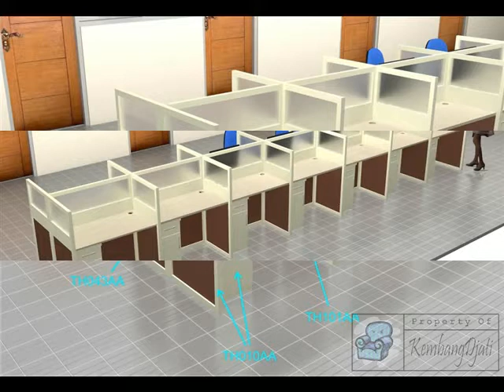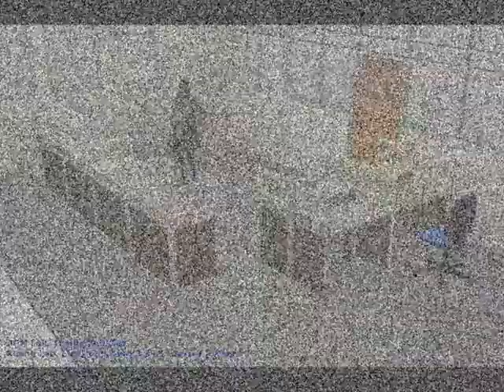Kontraktor Furniture Kantor Semarang Jawa Tengah - Meja Partisi Kantor Real Knockdown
Meja Partisi Kantor/ office cubicle workstation untuk kontraktor di Jogjakarta, yaitu :
a. 1 set cubicle 1X4 atau meja partisi lurus untuk 4 person lengkap dengan cabinetary 1 drawer 1 door di ruang Lab Elektronik Lanjut lantai III.
b. 1 set cubicle 2X2 atau meja partisi lurus hadap untuk 4 person lengkap dengan cabinetary 1 drawer 1 door di ruang Lab Elektronik Lanjut lantai III.
c. 1 set cubicle 2X7 atau meja partisi lurus hadap untuk 17 person lengkap dengan cabinetary 1 drawer 1 door di ruang Sistem Elektronik lantai III.
Meja partisi ukuran P120XL60XT120 cm / unit. Bahan multiplek finish HPL warna sesuai pilihan pemesan dengan variasi kaca buram tebal 5 mm. Meja partisi buatan kami adalah real knockdown / bisa dibongkar pasang oleh umum, bukan built in yaitu dipasang permanen dan tidak mudah dibongkar orang umum (yang bisa membongkar tukang dan pasti ada kerusakan). Itulah perbedaan produk kami dibanding lainnya, karena tidak tiap produsen mampu membuat real knockdown parts furniture.  Desain 2 hari, lead time production 14 hari.